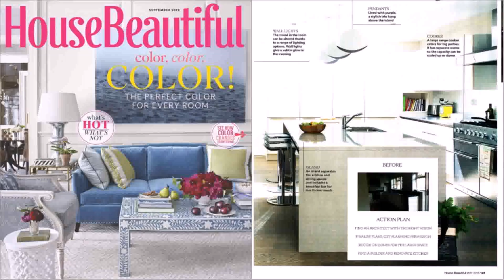Home Interior Design In Uk - Gif Maker DaddyGif.com (see description)